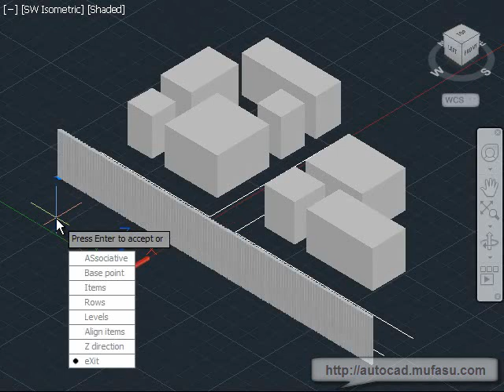AutoCAD Array Path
This AutoCAD Array path Tutorial is show you how to create multiple object by path in easy step, Check it out.